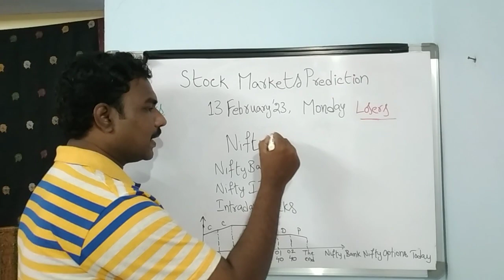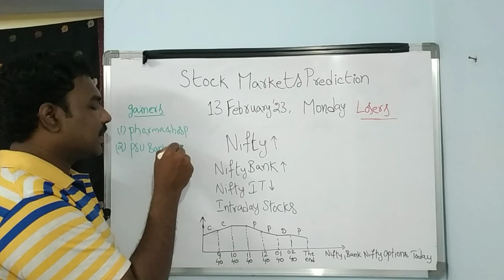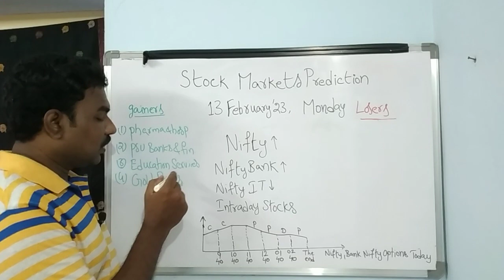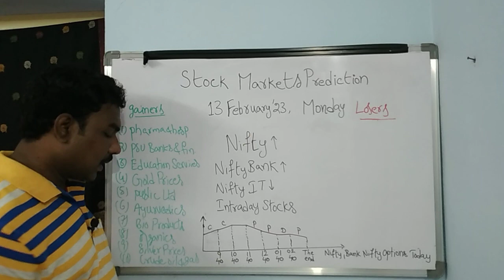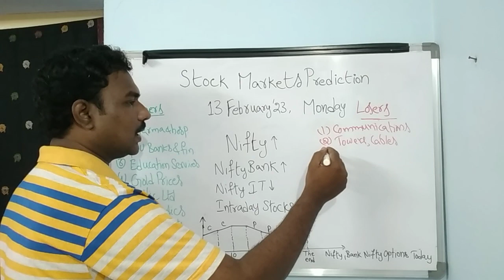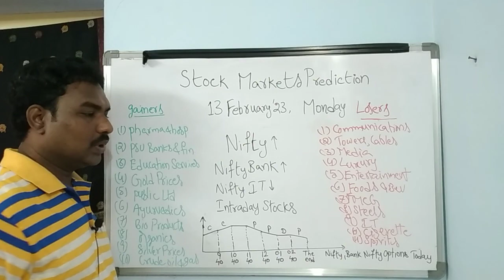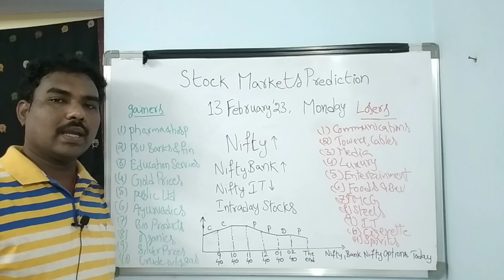Stock Market Prediction for Monday telugu/13-FEB-23/Bank Nifty Options/intraday stocks/Nifty india